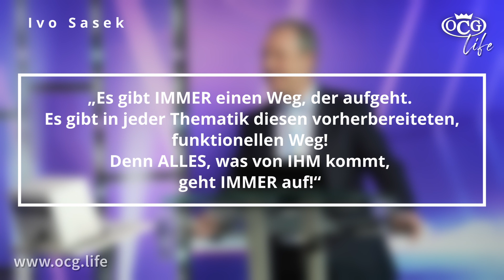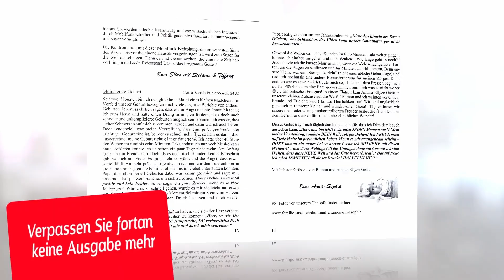Wie ich mein perfektes Plätzchen fand - von Boasa | SasekTV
Bäuerin oder Hebamme? Vielleicht eher Köchin oder doch besser Krankenschwester? Ich war komplett überfordert in welche Richtung ich gehen soll. Aber genau an diesem Punkt, durfte ich eine göttliche Erfahrung machen und Gottes Führung erleben.

Stehst du auch grad an einer Weggabelung und weisst nicht, wie es weitergehen soll? Dieser Bericht hilf dir vielleicht… 😁